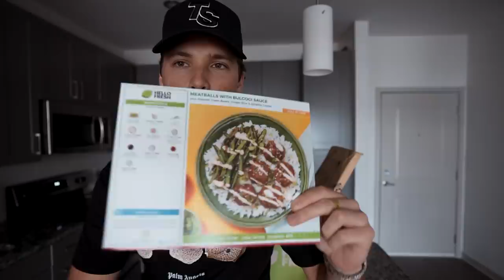I GOT MARRIED TO MY BEST FRIEND FOR 24 HOURS!!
KOAHSKITCHEN16 for up to 16 FREE MEALS + 3 Surprise Gifts across 6 HelloFresh

IF WE GET 20K LIKES, ME AND KCUP WILL GO ON AN ACTUAL HONEYMOON!!

Save My New Songs!

Malik Brookins- Instagram @malik_brookins